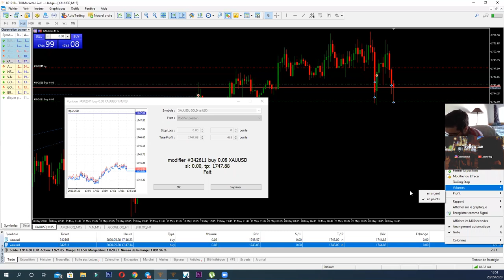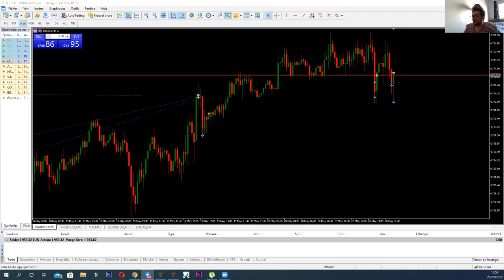Trading GOLD live stream PART 2 تداول الذهب على المباشر في حساب حقيقي بإستعمال الإستراتيجية الذهبية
▬▬▬▬▬▬▬▬▬▬▬▬ 📞 GARDONS CONTACT  ▬▬▬▬▬▬▬▬▬▬▬▬▬

▬▬▬▬▬▬▬▬▬▬▬▬▬▬ INFORMATIONS ▬▬▬▬▬▬▬▬▬▬▬▬▬▬

أتداول الفوركس على المباشربإستعمال إستراتجية مصطفى بالخياط! حقيقة الدورة المدفوعة Mostafa Belkhayate
Remmal Business show: مقابلة حصرية مع  المتداول والمليونير المغربي مصطفى بالخياط
LIVE AVEC MOSTAFA BELKHAYATE  ! نناقش إمكانية دعم 1000 مغربي برأس مال محترم للتداول
Open a live account with the best broker TIO markert كيف تفتح حساب حقيقي في البروكر خطوة بخطوة
Trading GOLD live stream PART 1 تحليل وتداول الذهب على المباشر